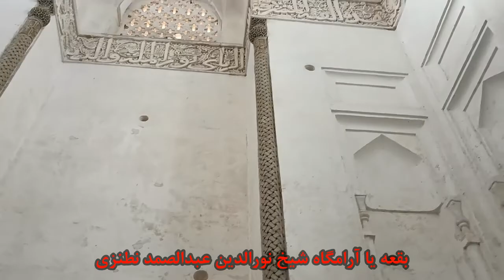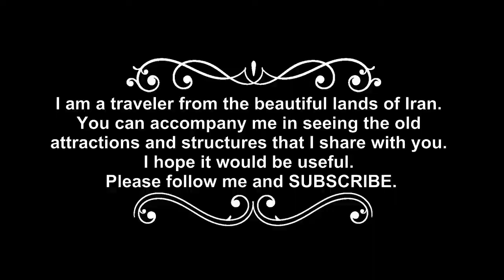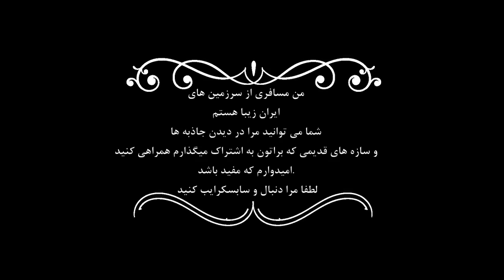خانقاه و مسجد جامع نطنز – اصفهان ( Natanz Jame Mosque- Isfahan )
میراث معماری شگفت‌انگیز دوره ایلخانیان
در قسمت جنوبی مسجد، کتیبه‌ای وجود دارد که توضیحات مختصری در مورد بنا به بازدیدکنندگان می‌دهد. بر اساس این کتیبه بخش ایلخانی مسجد به دستور خلیفه حسین بن ماستری در سال ۷۰۴ هجری قمری ساخته شده و استادکار آن شمس الدین محمد نطنزی بوده است.
روی در چوبی و دو لنگه‌ای مسجد منبت‌کاری‌های بسیار زیبا مشاهده می‌شود که قسمتی از منبت‌کاری‌ها بر اثر عوامل جوی و در اثر تماس مستقیم با آفتاب ریزش داشته است. تاریخ ساخت در قسمت پایین لنگه سمت چپ درب به‌صورت منبت به تاریخ ۸۲۵ قمری دیده می‌شود که قدمت بالای ۶۰۰ ساله آن‌ را نشان می‌دهد.
به طور کلی این مجموعه به ترتیب زیر ساخته شده‌ است:
• مسجد بین سال‌های ۷۰۴ تا ۷۰۹ هجری قمری
•  بقعه شیخ عبدالصمد به سال ۷۰۷ هجری قمری
•  ایوان جلوخان خانقاه در سال ۷۱۶ و ۸۱۷ هجری قمری
• مناره با تاریخ پایان بنای در سال ۷۲۵ هجری قمری
بخش های مختلف مسجد جامع نطنز
گنبد دیلمی
هنگام ورود به مسجد از ضلع جنوبی در روبه‌روی خود با دالان نسبتا وسیعی مواجه می‌شویم که نسبت به سطح کوچه با تفاوت ۱٫۵ متری و ۱۰ پله‌ای در ارتفاع پایین‌تری قرار دارد. در سمت راست دالان، راهروی کوچکی قرار دارد که ما را به‌سمت شبستان هشت وجهی گنبددار هدایت می‌کند. این شبستان قدیمی‌ترین گنبد آجری منطقه را با قدمتی بیش از ۱۰۴۰ سال دارد. در قسمت قاعده گنبد، کتیبه‌ای به‌صورت آجر نوشته برجسته، مربوط به دوره دیلمی (آل بویه) وجود دارد که بعدها در دوره صفویه روی کتیبه را با گچ پوشانده و کتیبه را به‌صورت گچبری تزئین کرده‌اند.
ایوان جنوبی
محراب شبستان دارای کاشی‌کاری‌های نفیسی بود که در دوره قاجار توسط یکی از شاهزاده‌های قاجار هنگام بازدید از مسجد جامع، به سرقت رفت و درموزه لوور فرانسه در معرض نمایش گذاشته‌ شد.
قسمت کف شبستان به صورت تخته فرش است که به علت وجود رشته قناتی که از داخل حیاط مسجد عبور می‌کند برای جلوگیری از نفوذ رطوبت به پایه‌های اصلی شبستان کانال‌کشی شده است و روی آن را با تخته، فرش کرده‌اند که جریان هوا در داخل کانال‌کشی‌ها باعث خشک شدن رطوبت زیر شبستان می‌شود.
حیاط مجموعه چهار ایوان به چهار جهت اصلی (شمالی، جنوبی، شرقی، غربی) دارد که در دوره ایلخانیان مغول به قسمت شبستان گنبددار الحاق داده شده است.
ایوان شمالی
در ایوان شمالی مسجد جامع نطنز دو مقرنس‌کاری گچی در دو طبقه و دو کتیبه خودنمایی می‌کنند. در کتیبه‌ای که به‌صورت گچ‌بری برجسته با زمینه گل و بوته دیده می‌شود، قسمتی از سوره توبه (آیه ۱۸ و ۱۹) نوشته شده است. در انتهای این کتیبه تاریخ ۷۰۹ هجری قمری و نام حیدر در آرایش‌های گچ‌بری دیده می‌شود. به‌طور یقین حیدر نام استادکاری بوده که کار گچ‌بری محراب الجاتیو را در مسجد جمعه اصفهان نیز به انجام رسانده است.
کتیبه‌ دیگری نیز در قسمت پایین‌تر هلال ایوان شمالی مسجد از علیرضا امامی اصفهانی از خطاطان برجسته دوره صفویه دیده می‌شود. این کتیبه با خط ثلث سفید بر زمینه قهوه‌ای رنگ نوشته شده‌ که رنگ قهوه‌ای بر اثر مرور زمان کم‌رنگ شده و به‌صورت لاجوردی دوباره رنگ‌آمیزی شده است. روی این کتیبه می‌توان آیات ۱۰۹ سوره جمعه و آیه ۱۱۴ سوره هود و دو حدیث از رسول اکرم (ص) را خواند.
بقعه شیخ نورالدین عبدالصمد نطنزی
بقعه یا آرامگاه شیخ نورالدین عبدالصمد نطنزی، گنبدی هشت وجهی مخروطی شکل دو جداره یا دو پوسته دارد که تزیینات جداره بیرونی را آجر و کاشی‌های فیروزه‌ای رنگ و جداره‌ داخل آن را مقرنس‌کاری گچی بی‌نظیری تشکیل می‌دهند.
هنگامی که از مرکز بقعه به مقرنس‌کاری زیر گنبد نگاه می‌کنیم، طرح گلی را می‌بینیم که گلبرگ‌های آن به سمت پایین باز شده‌اند و در قسمت قاعده گنبد کتیبه‌ای به‌صورت گچ‌بری برجسته با خط ثلث روی زمینه گل و بوته دیده می‌شود. این کتیبه شامل آخر آیه ۱۶۷ و ۱۶۸ و بخش اول آیه ۱۶۹ سوره آل عمران است و در انتهای آن نام خلیفه ابن حسین ماستری به تاریخ ۷۰۷ هجری قمری مشاهده می‌شود.
بقعه یا آرامگاه دارای ازاره چینی فوق‌العاده نفیسی بوده است که با کاشی‌های هشت پر زرین فام دوره ایلخانی تزیین و با کاشی‌های فیروزه‌ای چهار پر صلیبی شکل احاطه شده بوده‌اند. کاشی‌های قسمت ازاره چینی و محراب بقعه در دوره قاجاریه به موزه ویکتوریا آلبرت لندن انتقال داده شده‌اند.
حائل مقبره شیخ نورالدین و فضای خالی بقعه ضریحی چوبی مشبکی قرار دارد. در قسمت بالای ضریح، کتیبه‌ای به‌صورت منبت دیده می‌شود که تاریخ ساخت ضریح را به سال ۱۰۶۴ هجری قمری  و استادکار آن را استاد حسین بن استاد اسماعیل سرشکی نطنزی ذکر می‌کند. در ساخت این ضریح چوبی که به‌صورت گره چینی کار شده از چسب چوب یا میخ استفاده نشده است، بلکه تمامی قطعات به شکل فاق و زبانه، درهم گره شده‌اند تا این نرده چوبی را تشکیل بدهند.
مناره
مجموعه تاریخی مسجد جامع نطنز مناره بلند و زیبایی دارد که به‌واسطه سبک جالب و تزیینات کاشی‌کاری به‌ویژه کتیبه پهن و فیروزه‌ای در ساقه‌ آن نظر بسیاری از بازدیدکنندگان را جلب کرده است.
این مناره ۳۷٫۲۰ متر و ۱۱۸ پله‌ مارپیچی دارد. این مناره بین سردر کبودرنگ خانقاه و سردر سفیدرنگ مسجد قرار دارد و با شبستان طاق‌داری که سطحش با فرش بقعه شیخ عبدالصمد مساوی است به سایر قسمت مجموعه متصل می‌شود.
سردر خانقاه
سردر خانقاه با نقوش و طرح‌های گوناگون کاشی‌کاری شده چشم‌نوازترین قسمت مجموعه مسجد جامع نطنز به شمار می‌رود. به نظر می‌رسد بعد از پایان یافتن کار ساخت مسجد و بقعه شیخ عبدالصمد کار بنایی ادامه یافته و به ساختن خانقاه پرداخته شده که از آن فقط همین سردر باقی مانده است. در سال ۱۳۴۸ هجری شمسی روی سردر مرمت صورت گرفت.
در اغلب قسمت‌های سردر کاشی‌هایی با رنگ فیروزه‌ای و لاجوردی و مقرنس‌کاری دیده می‌شود که نمونه‌ بسیار زیبایی از بناهای کبودرنگ دوره مغولی هستند.  کتیبه‌ای به شکل گچ‌بری، دورتادور درگاه به خط ریحان برجسته‌ قرار دارد که توسط شمس‌الدین محمدعلی نطنزی کار شده است.